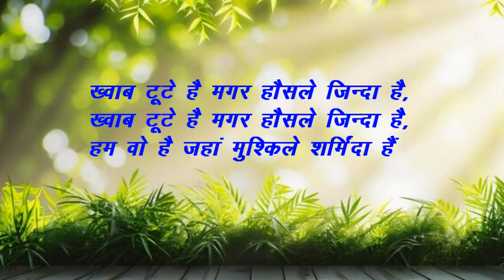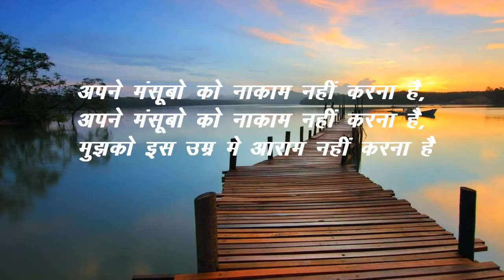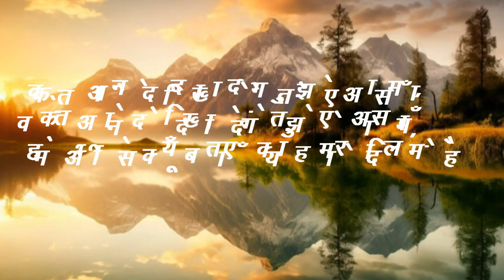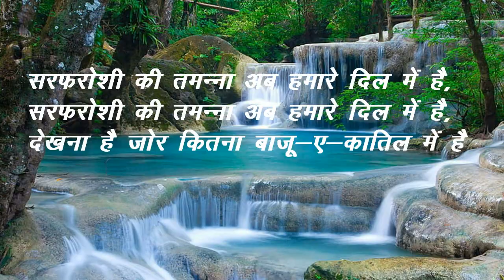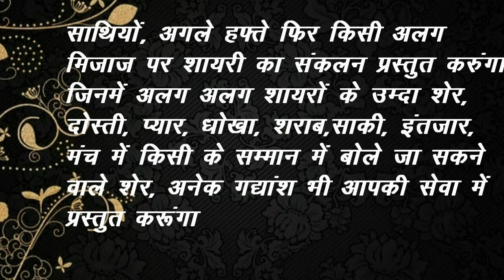शायरी कलेक्शन भाग 3 : हौसला बढ़ाने वाली शायरी